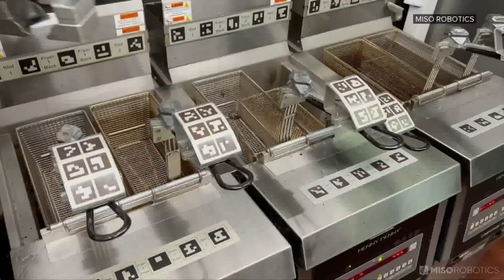Robot named 'Flippy 2' being tested at Columbus White Castle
Flippy was designed by Miso Robotics and programmed to work at the frying station.